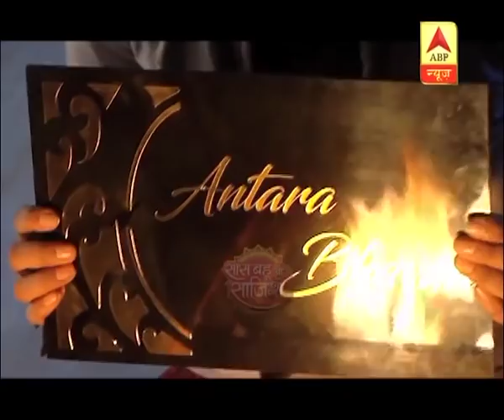SBS Full: Guddan Faces New Challenge During Karva Chauth | Saas Bahu Aur Saazish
Guddan had kept Karwa Chauth fast for AJ. AJ thus comes to break the fast. But Antara's daughter Chutki tries to fail Guddan's Karwa Chauth fast.
Guddan and Akshat are trying to deal with all troubles and are still moving ahead in life.
In serial Yeh Teri Galiyan, Shantanu is trying hard to break Puchki and  Shekhawat's wedding. He sends Krishi for this.
Puchi sees Krishi lying on bed with Shekhawat, and she becomes angry. She slaps her. Watch video for more details.